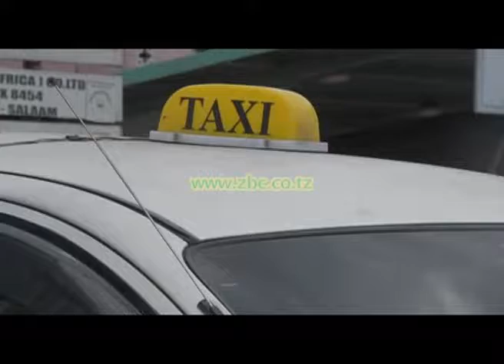MADEREVA WA TAX WAMEIOMBA SERIKALI GARI ZAO KUTUMIKA KATIKA MKUTANO WA SADC